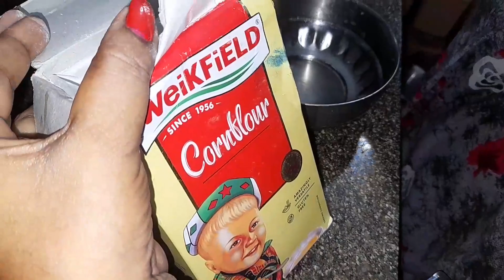KAM SAMAN SE POTATO RING SNACKS WITH SOUCE